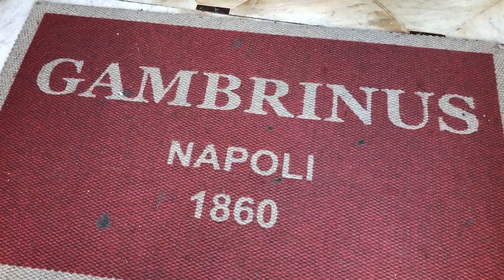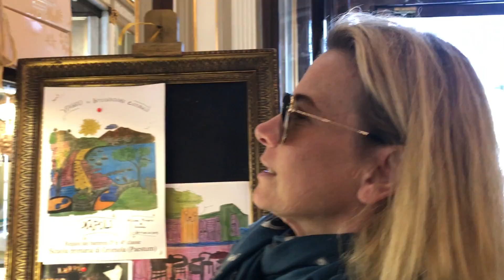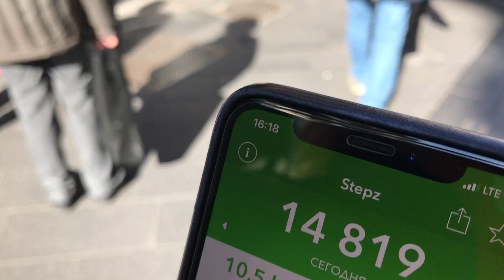Неаполь! Играем «Сцены из супружеской жизни» | Мне это нравится! #28 | Юлия Высоцкая (6+)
В сегодняшнем выпуске вас ждет прогулка по солнечному Неаполю. Поговорим о кофе, десертах и особенных городах, а также о самобытности неаполитанского театра и, конечно, об итальянской версии спектакля «Сцены из супружеской жизни». Побываем за кулисами перед самим спектаклем и узнаем, как же появилась задумка этой постановки.
(6+)

00:00 Интервью телеканалу «Культура» о «Сценах из супружеской жизни».
01:55 Спектакль в Неаполе. Как все начиналось.
04:41 Неаполь — особенная любовь.
14:01 Кафе Gambrinus.
18:59 Волшебство неаполитанского кофе.
20:16 За кулисами перед спектаклем в Teatro Mercadante.